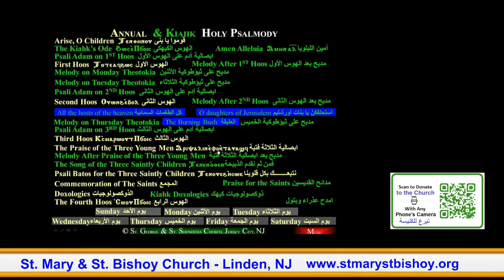Fr. Bishoy Tanous-Sermon 12-31-2021أبونا بيشوى طانيوس - عظة نهاية سنة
St. Mary and St. Bishoy Coptic Orthodox Church